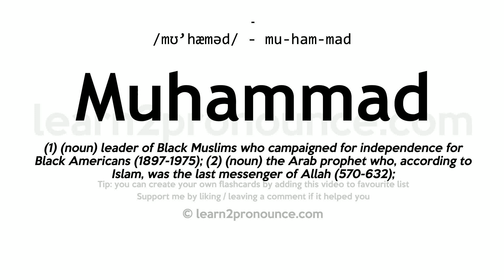Pronunciation of Muhammad | Definition of Muhammad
Muhammad pronunciation | How to pronounce Muhammad in English?
/mʊ`hæməd/
Meaning of Muhammad | What is Muhammad?
(1) (noun) leader of Black Muslims who campaigned for independence for Black Americans (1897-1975); (2) (noun) the Arab prophet who, according to Islam, was the last messenger of Allah (570-632);
What is Muhammad | Muhammad meaning and definition?